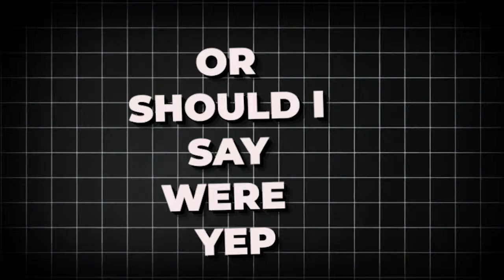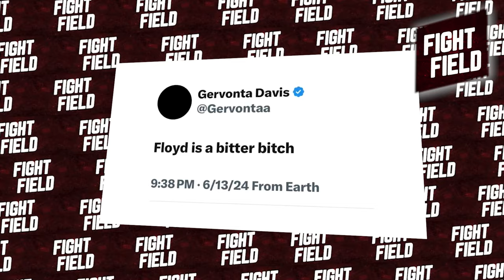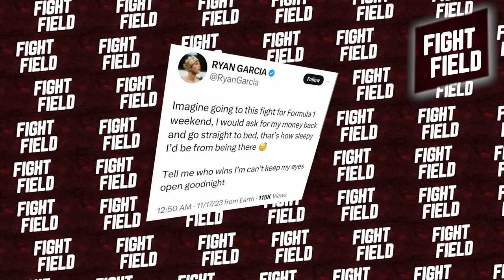3 MINS AGO: Leonard Ellerbe And Eddie Hearn BRAWLED Over HEATED Argument About TANK!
Leonard Ellerbe and Eddie Hearn, two huge names in the boxing world, got into a serious brawl. And it’s not your average argument; this one escalated into a full-blown fight. The debate that ignited this wild altercation? The potential showdown between Gervonta "Tank" Davis and Shakur Stevenson. Yep, that’s the hot topic that led to a heated brawl between Ellerbe and Hearn!

For those who might not know, Leonard Ellerbe is the CEO of Mayweather Promotions, or should I say were?  Yep, Floyd Mayweather fired him as the CEO after he leaked that Floyd was in some serious debt and owed a lot of money to a lot of people! So after Ellerbe got kicked out of Mayweather Promotions, guess who had his back? Gervonta Davis! Yep, that’s right!